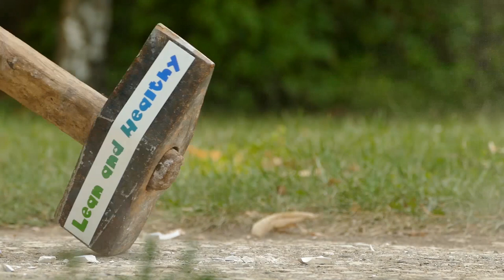ХИРОПРАКТИКА или ПАРИ НА ВЯТЪРА - Ще ви помогне ли чекръкчийството с изпукване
Мисля, че заглавието говори само за себе си :D.
Днес ще обясним малко повече за хиропрактиката. Ще покажем какво точно е тя, кога се ползва и ще ни помогне ли!